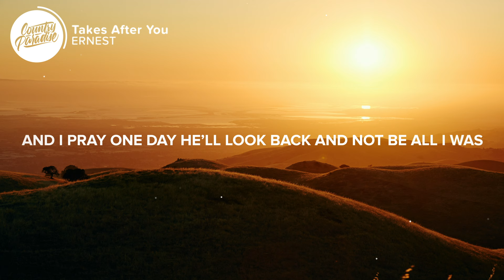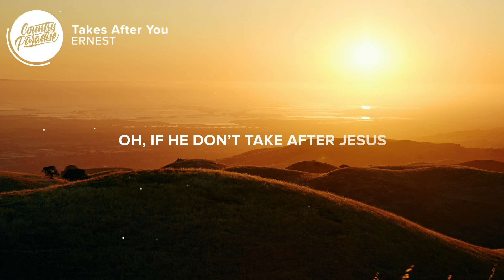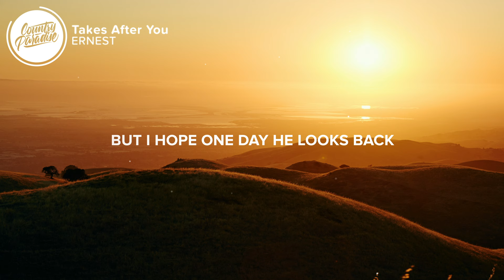ERNEST - Takes After You (Lyrics)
⚡️ I know that boy won’t walk on water ‘cause he comes from my blood

🎤 Lyrics: ERNEST - Takes After You

[Verse 1]
I’m a wild child, definition
Of a can’t tell me nothin’, won’t listen
You’re an angel, girl you’re perfect
Don’t know how you thought I was worth it
Well, before too long 1 and 1 made 3
And I’m scared to death ‘cause he looks like me
And I pray to God that apple falls a little further from this tree

[Chorus]
And I pray one day he’ll look back and not be all I was
He might not live by all red letters, somethin’ close to that will do
Oh, if he don’t take after Jesus, I hope he takes after you, I know he will

[Verse 2]
All of your grace, and less of my crazy
So he skips all the need a lot of savin’
Have a better track record than his old man
Only thing I got right was your left hand, (yeah)

[Chorus]
Oh, if he don’t take after Jesus, I hope he takes after you

[Bridge]
He’ll probably pick up a guitar, maybe write a few songs
Oh, but if he’s half like you, he’ll do half as much wrong

[Chorus]
But I hope one day he looks back and says his dad raised him good
Oh, he takes after you

Songwriters: Ernest Keith Smith, Jordan Schmidt, and Josh Thompson
Producer: Joey Moi

Picture credit
📷 Adam Dillon

👩‍💻 Share ERNEST - Takes After You with your friends!